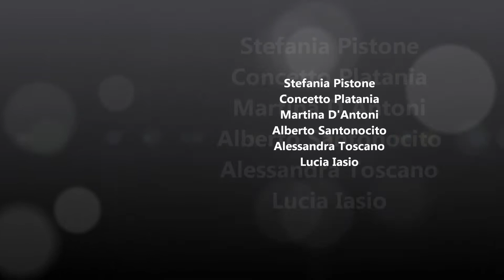Tintarella di luna, Insolitenote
Brano scritto da Franco Migliacci e Bruno De Filippi e arrangiato da Tony De Vita e inciso nel 1959 da I Campioni e da Mina che lo ha poi inserito nell'album omonimo del 1960.
De Filippi compone una trascinante melodia a tempo di rock'n'roll, e chiede a Franco Migliacci di scrivergli le parole.
I Campioni incidono la canzone in un 45 giri nel settembre del 1959; nello stesso periodo viene anche incisa da Mina, che la trasforma in un grande successo.
In questa versione viene eseguito a cappella il 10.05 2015 dalla vocal band catanese INSOLITENOTE, formata da: Lucia Iasio, Alessandra Toscano, Alberto Santonocito, Martina D'Antoni, Concetto Platania e Stefania Pistone.